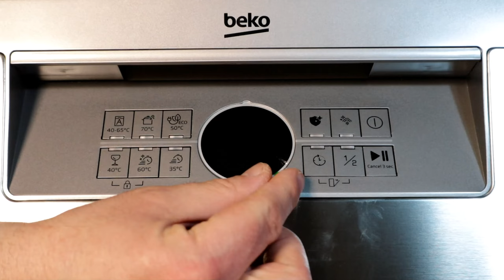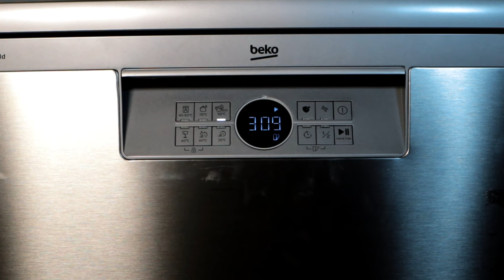ベコ食器洗い機：完璧なインストール、設定、ステップバイステップの利用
1) 00:00 食器洗い機の開梱
2) 02:09 食器洗い機の設置
3) 03:38 水の硬度の設定方法
4) 05:04 塩、リンス剤、タブレット W5 Lidl
5) 06:04 Beko B300 BDFN26430X 食器洗い機
6) 06:47 エコ・サイクル・テスト
7) 08:17 電気と水の実際の消費量
8) 10:06 最終的な考察

問題の食器洗い機のモデルは、Bekoのモデルb300コードBDFN26430Xであり、主な機能は以下のとおりである：

 - 設置無料；
 - スチーム除菌機能；
 - ステンレス製ドア；
 - サイクル終了時の自動ドアオープン；
 - 24時間までのプログラム可能なタイマー；
 - ハーフロード機能
 - エクストラシャイン機能
 - 14段階設定；
 - クラスCの音響放射47デシベル；
 - 1サイクルあたりの消費水量11.5リットル；
 - エネルギー消費量0.85キロワット時（エネルギー効率クラスD）。

最終的な設置の前に、消費量測定機能付きのスマートソケットと、排水の総量を測定するためのジェリー缶を使用して、正しく機能するか、電気と水の実際の消費量をチェックするための仮設置を行う。

取扱説明書に記載されているように、付属の硬度計をコップ一杯の水道水に数秒間浸し、約1分後、色が変化した5つのマスの数で、タンク左側の調整ネジとコントロールパネル設定メニューの専用項目で設定する値を決定する。

ドライバーで慎重に操作し、ネジの頭のスリットを、色が変わったマスの数に対応する数字（私の場合は1）に一致させる必要がある。

設定メニューにアクセスするには、電源ボタンと70度サイクルボタンを同時に3秒間押し続け、水の硬さの項目を選択するには、70度サイクルボタンを "r "の文字の後に数字が表示されるまで数回押し、硬さを設定するには、50度サイクルボタンを色が変わったマスの数に対応する数字（私の場合は1）が表示されるまで数回押し、変更内容を記憶するには、電源ボタンを3秒間押し続ける。

給水口と電気を接続し、排水ホースをタンクに差し込んだら、食器洗い機の初回起動の準備をする。

初回起動なので、水1リットルと食洗機用塩1キログラムも塩入れに入れる。

すすぎ助剤を専用容器に入れる。

食器洗い機用タブレットをディスペンサーに入れる。

使用している製品はすべてLidlが販売しているW5ブランドです。

食器洗い機に、1週間の出荷待ちの間に溜まった食器、グラス、鍋、スプーン、フォーク、ナイフ、ボウル、カップ、マグカップを積み重ねる。

私は50度のエコ洗浄サイクルを約3時間かけて開始し、聞こえ始めた音から、食器洗い機が作動し、設定された洗浄サイクルが始まったと言える。

さらに消費量を最適化するため、乾燥段階ではドアが自動的に開くようになっている。

サイクルが終了した時点で、スマートソケット管理アプリケーションは、0.77キロワット時の総電力消費量を示している。

サイクルの排出に使用された水は、トルコのテスト用残留水を含め、ドラムの重量約1.2キログラムを考慮すると、残留物や溶解した洗剤を除いた消費量は11.5キログラム、約11.5リットルに相当する。

ご希望であれば、環境に優しい生分解性洗剤を使用した場合、排水を灌漑など他の目的に再利用することができます。

私は食器洗い機を空にし、さまざまな食器がどの程度きれいになったかをチェックする。いくつかのカトラリーやフライパンがひどくこびりついているのを除けば、全般的に私には良いように思えるが、ビデオの詳細な画像から各自が判断してほしい。

確かに、エコロジカルな省エネサイクルを使えば、10リットル強の水と1キロワット時未満で、水道管から供給される平均毎分10リットルの水と、電気やガスでそのような量の水を加熱するコストを考えると、想像を絶する量の食器を、手洗いで合理的な時間と少ない消費で洗うことができる。

食器洗い機の最初の故障は、平均して約5年後に発生するので、良い買い物をしたかどうかを知るには、辛抱強く待つ必要がある。